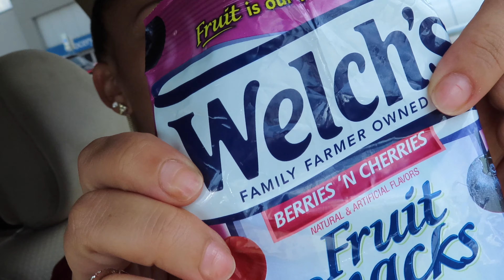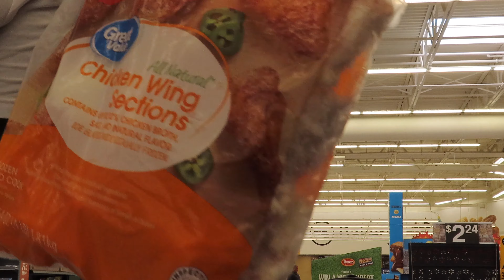Walmart Grocery Shopping Vlog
What is up guy’s! Mom & Dad got a little time adult time so we went grocery shopping at our favorite grocery store, “Walmart”! Come hang out & have some fun with the 4x Crew!

Stay Positive + Stay Motivated

Follow Dad on Instagram for everyday mini vlogs of The Nichols4x